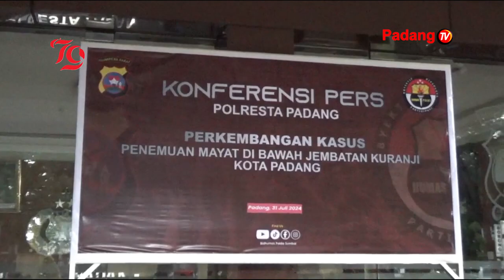Keluarga Almarhum AM Bersama LBH Padang Mengirimkan Surat Pengajuan Untuk Dilakukan Ekshumasi